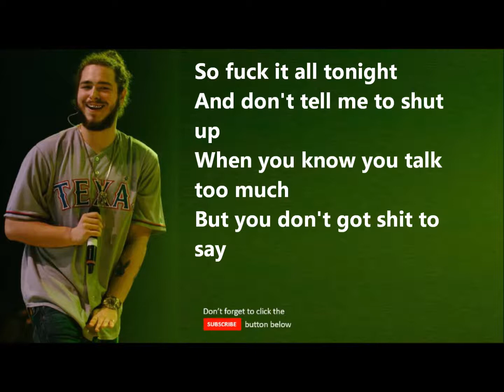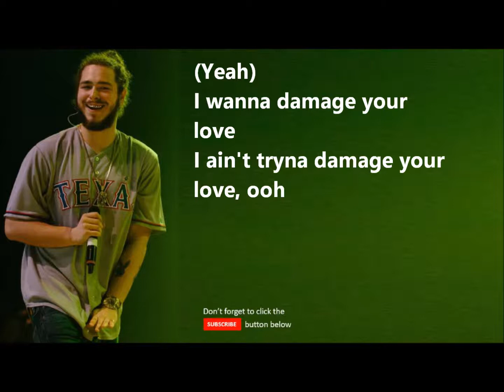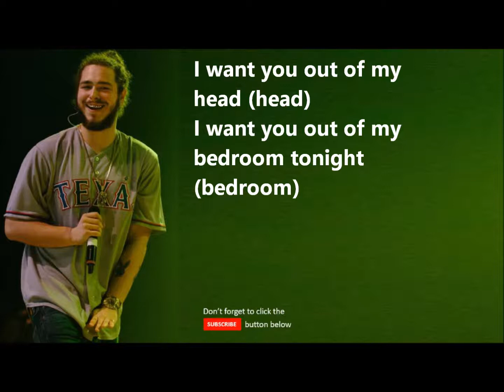Post Malone ft. Young Thug - Goodbyes (Lyrics)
This channel is strictly based on the promotion of artists only. If any record label or producer has an issue with content being published on here, contact us immediately at it will be removed with in 48 hours within notice, no Hassle
Category
Music
Song
Goodbyes
Artist
Post Malone
UMG (on behalf of Post Malone Profit Split); UMPG Publishing, Reservoir Media (Publishing), Warner Chappell, BMI - Broadcast Music Inc., and 1 Music Rights Societies